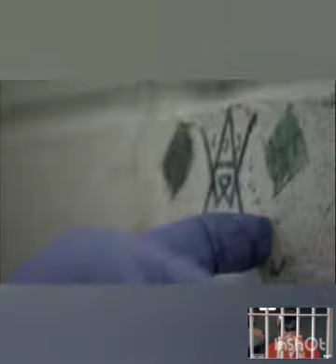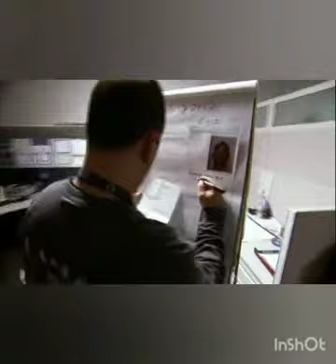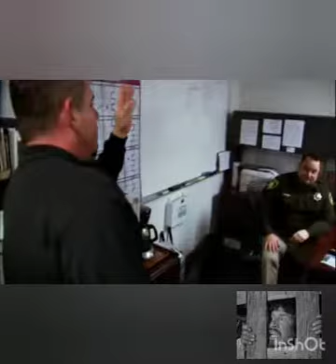Las Vegas Lock Up 🔐 Prison Politics Inside Las Vegas Gangland Prison Yards - 2021